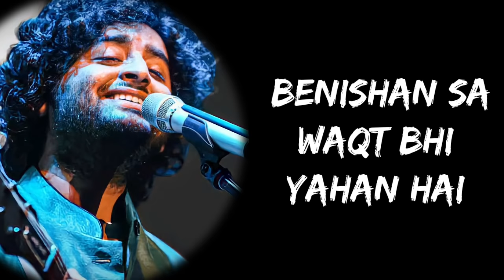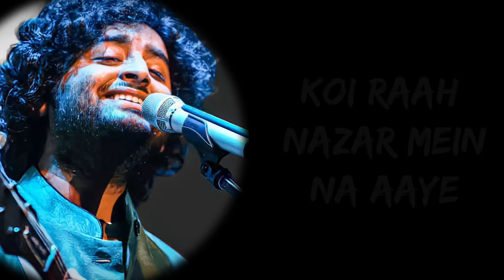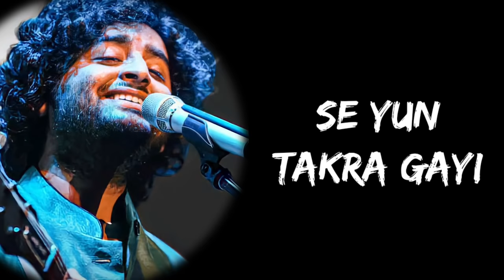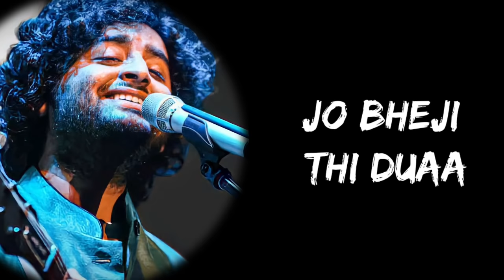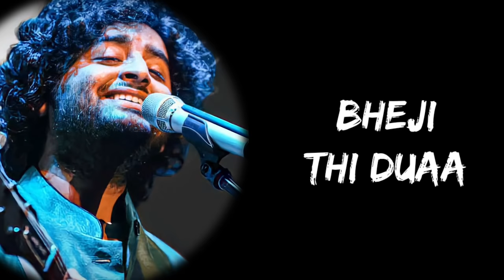Jo Bheji Thi Duaa Woh Jaake Aasman Se Yun Takra Gayi (Lyrics)- Arijit Singh | Shivangi | Lyrics Tube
Full Song Lyrics:

Kise poochun hai aisa kyun
Bezuban sa yeh jahan hai
Khushi ke pal kahan dhoondun
Benishan sa waqt bhi yahan hai

Jaane kitne labon pe gile hai
Zindagi se kai faasle hain
Base jitte hain sapne kyun aankhon mein
Lakeerein jab chhoote in haathon se yun bewajah

Jo bheji thiDuaa
Woh jaake aasman se yun takra gayi
Ke aa gayi hai laut ke sadaa
Jo bheji thi duaa

Saanson ne kahan rukh mod liya
Koi raah nazar mein na aaye
Dhadkan ne kahan dil chhod diya
Kahan chhode in jismon mein saaye
Yehi baar baar main sochta hoon tanha main yahan
Mere sath sath chal raha hai yaadon ka dhuan

Woh jaake aasman
Bheji thi duaa x 4

*Keep Loving*❤
*Keep Shareing*🤗
*Peace*✌